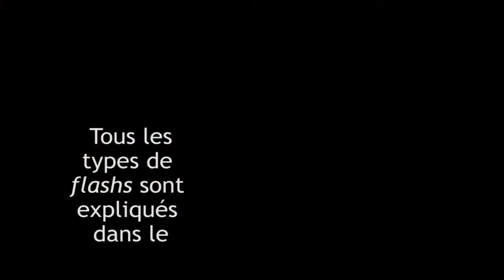Kit de survie du scénariste - épisode 2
Gildas Jaffrennou explique pourquoi il a écrit son livre.

En bonus : il dit du mal d'Aristote, du bien de Lost, les disparus, et démontre qu'il existe d'autres Flashs que les flashback et flash-forward.